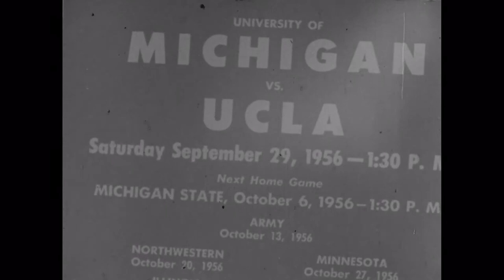1956 UCLA @ Michigan; College Football